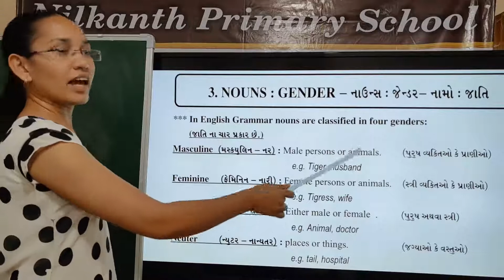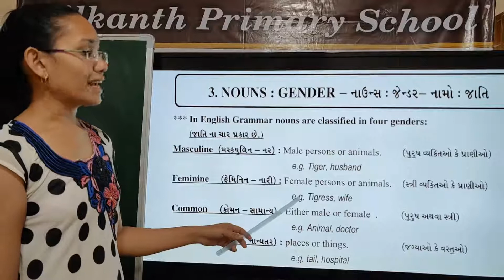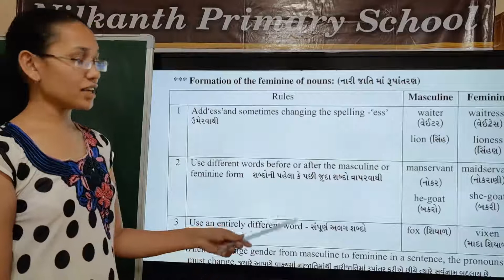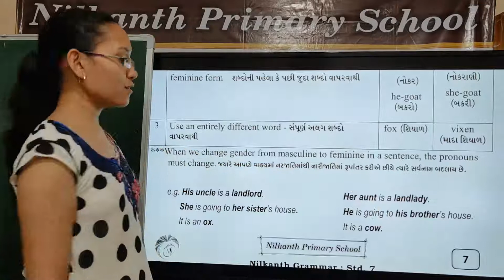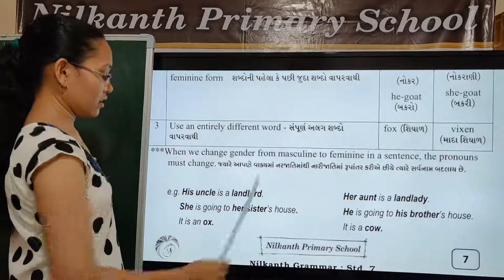Grammar std 7 page 7